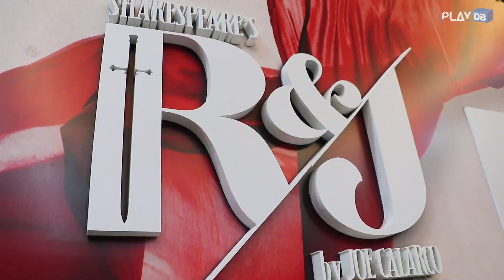연극 '알앤제이' 팀의 원기회복 장어덮밥 먹방 [퍼플라벨 도시락어택]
인터파크 중소극장 연극/뮤지컬 전용 프로모션, 퍼플라벨!
지난 달 프로모션 기간동안 6개의 작품 중 가장 많은 관객들의 응원을 받은 작품은 바로 연극 '알앤제이'였는데요. '스테이지B' 셰프가 손수 만든 소중한 도시락을 여러분의 따뜻한 마음과 함께 전달하고 왔습니다(짝짝)
배우들의 댓글읽기부터 장어덮밥 먹방까지 담은 인증 영상을 지금 바로 플레이디비 채널에서 만나보세요♥